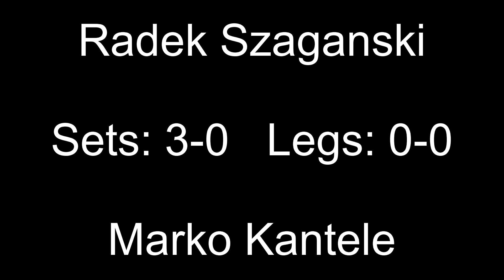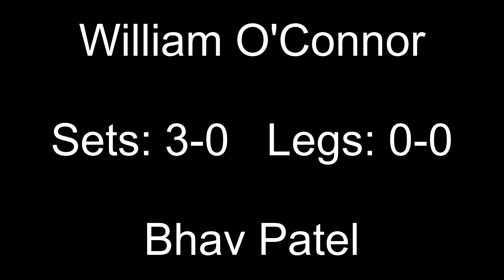PDC World Championship 2024 Session 9 Predictions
3x First Round, 1x Second Round
Radek Szaganski v Marko Kantele (R1)
Steve Lennon v Owen Bates (R1)
William O'Connor v Bhav Patel (R1)
Ross Smith v Niels Zonneveld (R2)